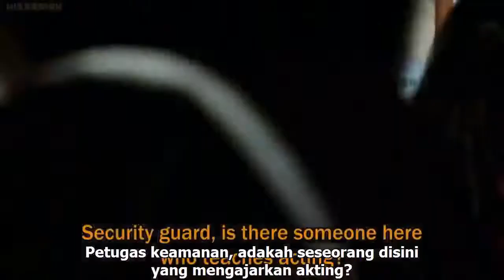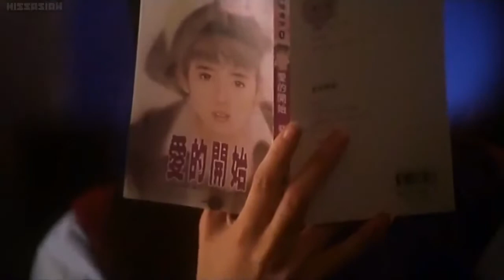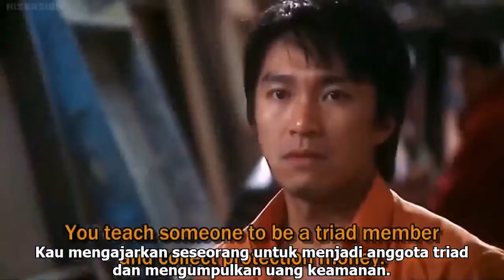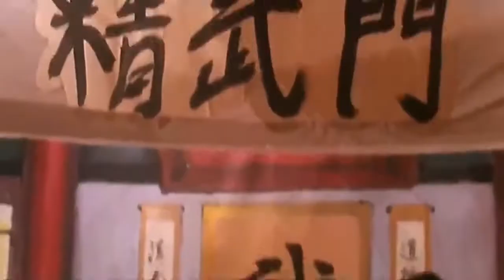PERJALANAN KARIR STEPHEN CHOW SEBELUM TERKENAL - ALUR FILM KING OF COMEDY 1999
Oke Semeton-semeton tiang
Alur cerita film KING OF COMEDY 1999 yang di bintangi oleh Stephen Chow.

Film ini menceritakan tentang perjuangan StephenChow dalam meraih cita-citanya untuk menjadi seorang aktor yang terkenal, begitu banyak kejadian konyol dan Menggelitik tersaji di film ini.

Mohon maaf kalo masih banyak kekurangan dalam pengeditannya.

Terimakasih

Selamat Menonton

king of comedy 1999 Full Movie Sub indo,
king of comedy 1999 Full movie subtitle indonesia,
king of comedy 1999 StephenChow